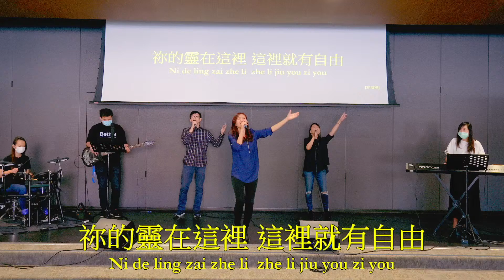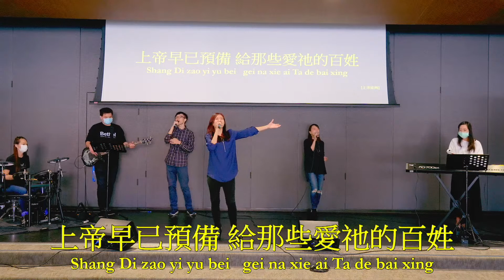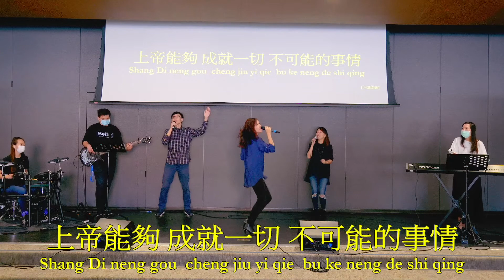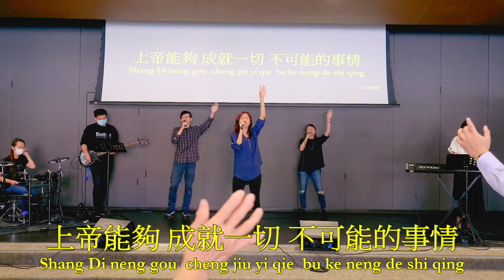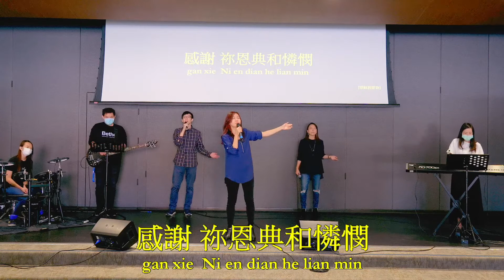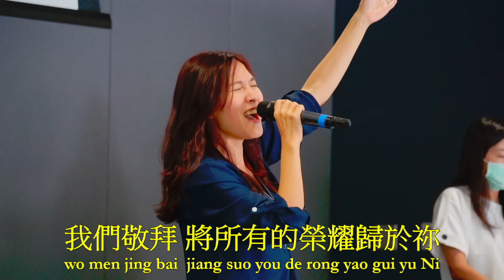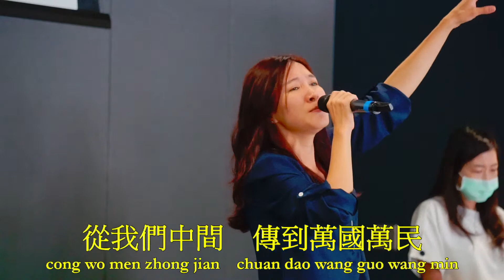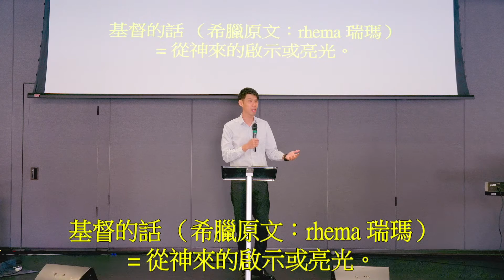爾灣城市教會主日崇拜 || 神的話語有多重要？|| 梁恩賜牧師 || 08.08.2021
本週敬拜讚美：

在這裡
 2017 Stream of Praise Music / BMI. CCLI: 7125346

上帝能夠 | God is Able
2010 Steve Dauna, Sheirly Berhitu／admin by
社團法人中華民國國度豐收協會附屬希伯崙異象工場
中文翻譯：約書亞樂團

耶穌我愛祢 / Jesus, I Love You
作詞 Lyricist：David Amadeus Geraldean & Ps. Philip Mantofa
作曲 Composer：David Amadeus Geraldean
主領 Worship Leader ：璽恩 SiEnVanessa、周巽光 Ewen Chow

我們等候愛慕耶穌  Deeply Adore You
詞：曾祥怡 Grace Tseng　曲：蘇子獻、曾祥怡 Nicholas So, Grace Tseng
 2021 Stream of Praise Music / BMI. CCLI: 7176785

本週信息：  神的話語有多重要？

郵寄支票: 支票抬頭請寫給 Irvine City Church

或從以下銀行直接匯款：Bank of America / Wells Fargo / Capital One / First Bank / US Bank